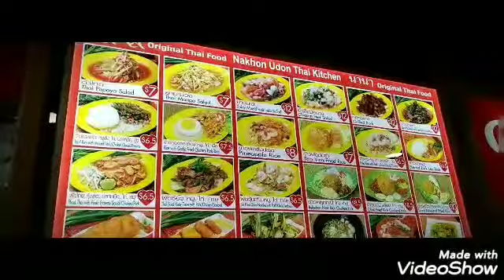Bonding with the two beautiful ladies..